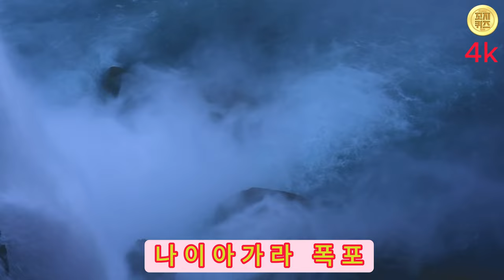나이아가라폭포, 드론의 눈으로! 황홀한 다각도의 아름다움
1. 드론으로 촬영한 나이아가라 폭포의 숨 막힐 듯한 아름다움을 공유하게 되어 신납니다. 위에서 내려다보는 풍경은 말로 표현할 수 없으니, 함께 여행을 떠나 직접 경험해 보세요!"